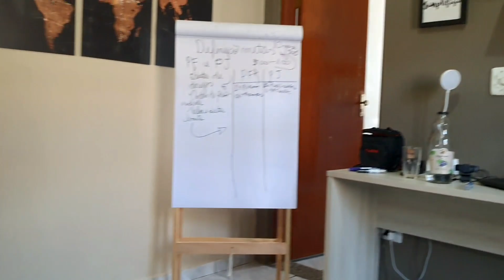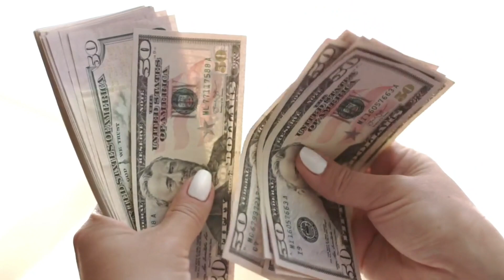3 HÁBITOS SECRETOS que os MILIONÁRIOS tem pela MANHÃ | Canal Ana Paula Miyashiro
Oii lindonaa!! No vídeo de hoje te contei 3 HÁBITOS SECRETOS que os MILIONÁRIOS tem pela MANHÃ

Adquira o Guia com 10 Insights Poderosos para juntar R$ 23 mil em 2023 com desconto